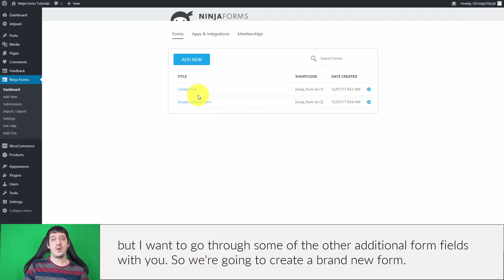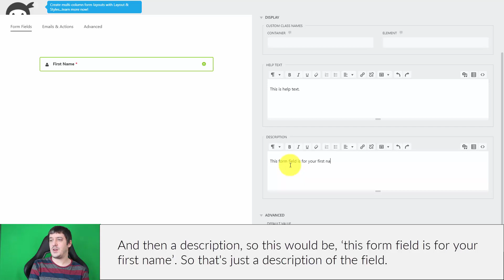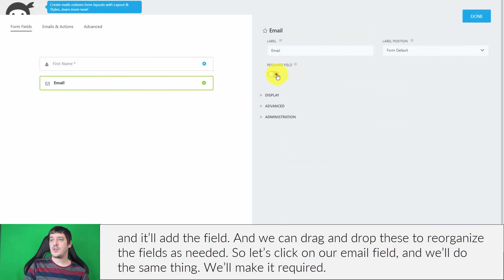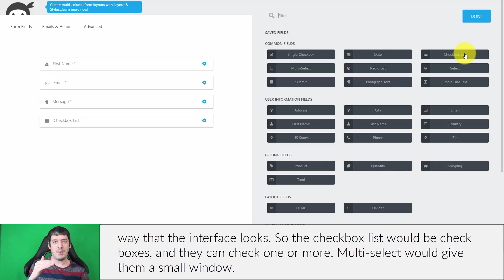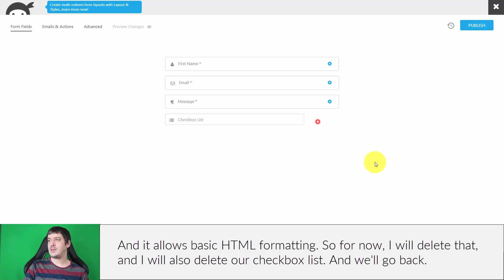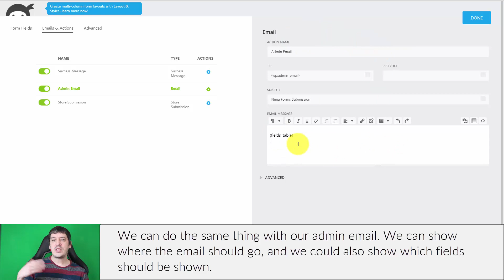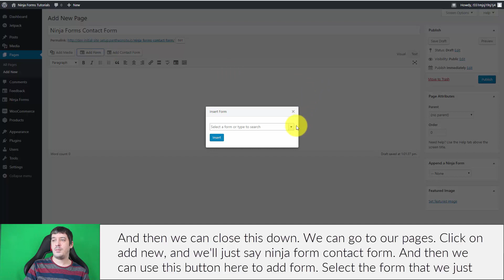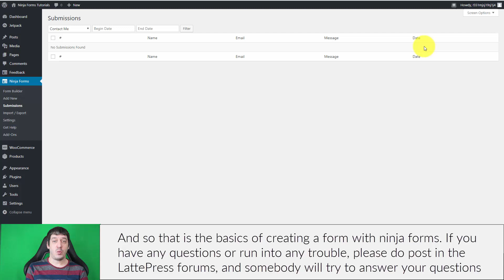Ninja Forms - Creating Forms & Fields Overview - LattePress Tutorials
This video will guide you through creating forms with Ninja Forms, and give an overview of all the standard form fields.

This tutorial is part of a series of free WordPress training tutorials. To learn more and see these videos in the right context and order, visit

LattePress is a free comprehensive WordPress training application which helps individuals and entrepreneurs create their own WordPress websites, step-by-step.

This videos are just a part of the system! Your tutorial queue (which includes videos like this one) is custom-tailored to your needs and requirements, and played for you within the web app, so you'll learn how to build YOUR website, not just A website.